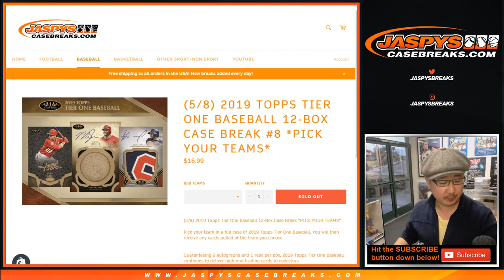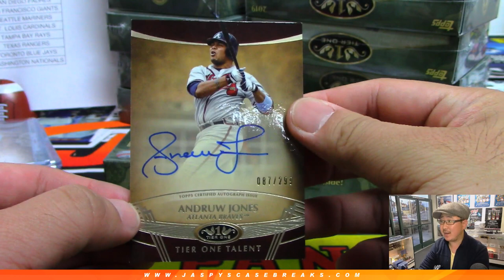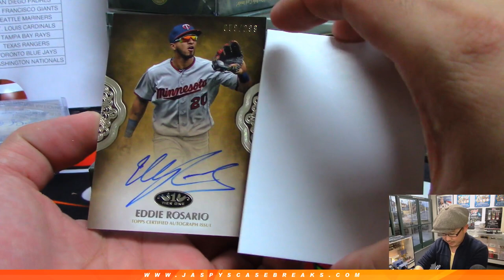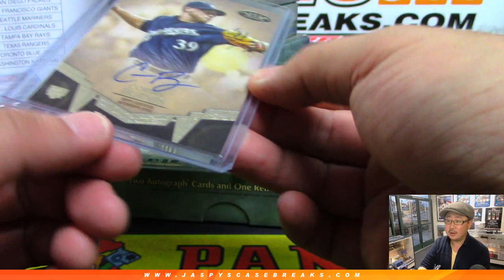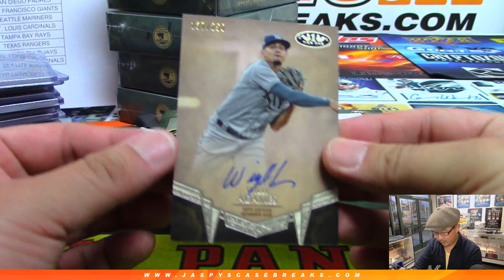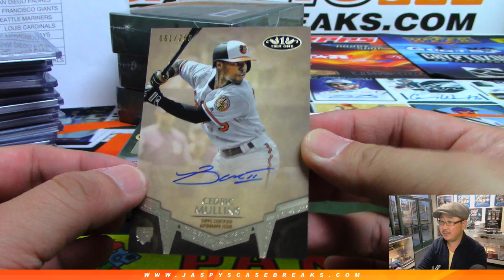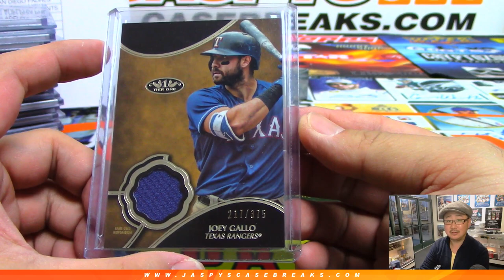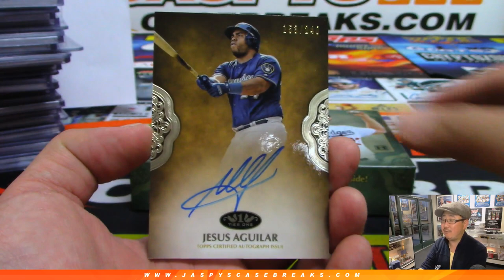Th, 05/05/19 || 12Box PYT #8 || 2019 Topps TIER ONE Baseball (MLB)